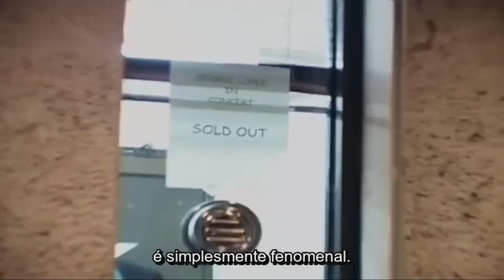George Lopez - Why You Crying? (Legendado)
OBS: Partes do vídeo estão sem áudio por motivos de direitos autorais.

Especial de Stand Up Comedy do humorista George Lopez: Why You Crying?(2005), legendado em Português BR.